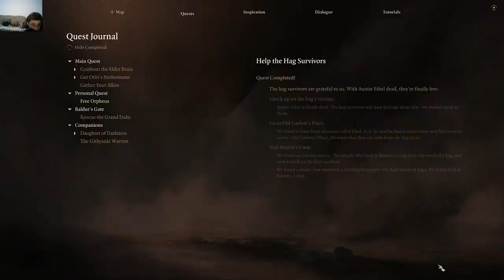Baldur's Gate 3 - Killing Everyone In The Counting House / Robbing A Bank In Lower City